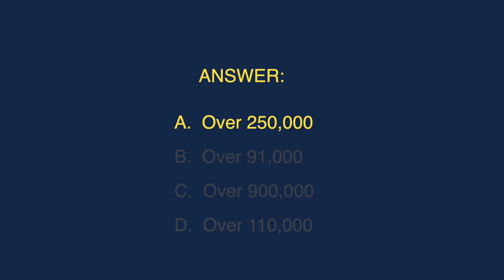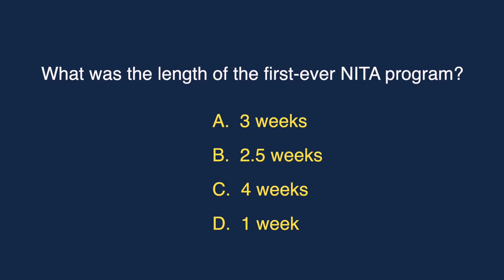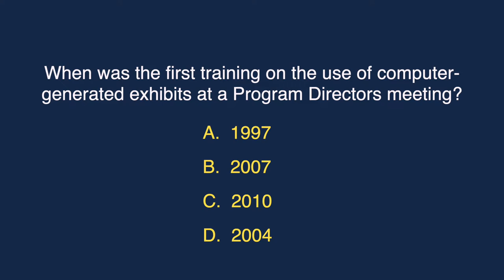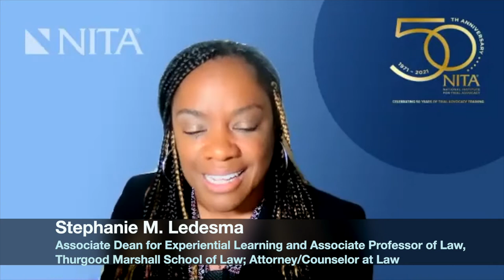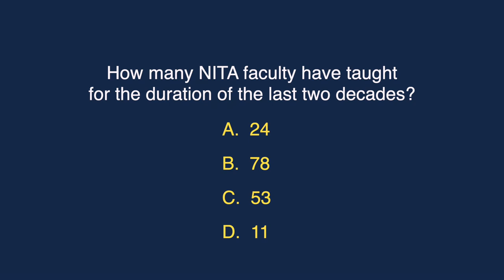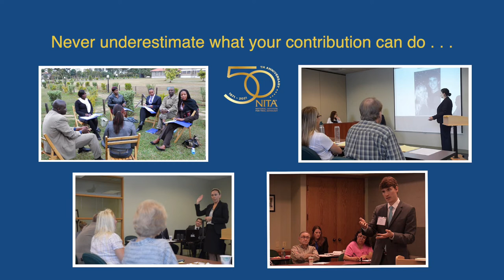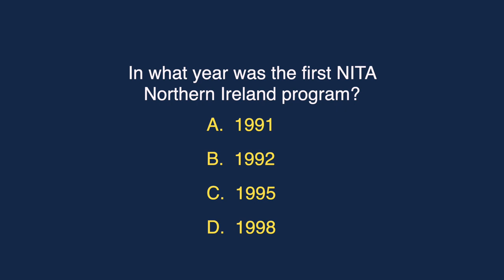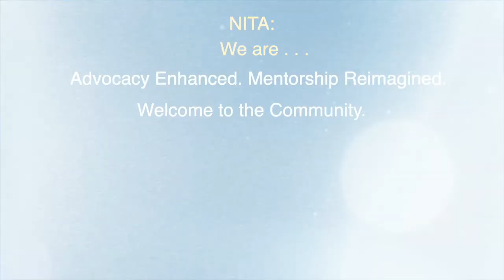NITA's 50 Years of Impact - Anniversary Video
NITA presents 50 Years of Impact, a video that celebrates NITA’s 50 years as the gold standard in advocacy training. Join our esteemed, diverse group of NITA community members in this special video, including a keynote address by former USAG, Loretta Lynch, and see why, even after 50 years, NITA continues to thrive in the trial training space and grow in the ever-changing legal environment.

0:20    Welcome, by emcees Anita Royal and Richard Schoenberger

1:08    Wendy McCormack, NITA Executive Director

2:33    Hon. Ann Claire Williams (Ret.), NITA Trustee

8:12    Ron Flagg, Legal Services Corp.

8:38    Michelle Mendez, CLINIC

8:42    Ben Rubinowitz, NITA Trustee

11:18  Lisa Leroux-Smith, Kansas Bar Foundation

11:39  Adenera Olayinka Adeyemi, Lagos State Ministry of Justice

12:58  Loretta E. Lynch, Former USAG

23:20  William O. Whitehurst, International Academy of Trial Lawyers Foundation

24:25  Jessica Ryckman, Lawyers Without Borders

24:29  Stephanie M. Ledesma, Thurgood Marshall School of Law

26:46  Angela C. Vigil, NITA Trustee

28:48  Wendy McCormack, NITA Executive Director

29:57  Fiona Donnelly, Law Society of Northern Ireland

30:35  Annie Deets, NITA Trustee

31:29  Donald Beskind, International Society of Barristers Foundation

31:55  Henry Brown, Debevoise & Plimpton

34:37  Arianna Goodman, Bell Nunnally & Martin

36:00  Tessa L. Dysart, The Journal of Appellate Process and Practice

36:11  Michael H. Ginsberg, The NITA Foundation President and NITA Trustee

40:21  John T. Baker, Former NITA Executive Director

43:19  James J. Brosnahan, Morrison Foerster

48:33  Tony Caher, Law Society of Northern Ireland

49:02  Cory Bricker, University of the Pacific McGeorge School of Law

53:11  Closing remarks

54:14  Cake cutting